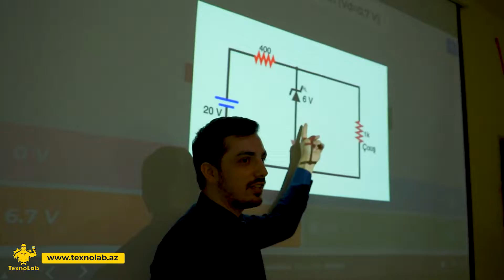Texnolab Elektronika Gecəsi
Elektronika Mühəndisliyi Təlimində öyrənəcəksiniz:

- Dövrə elementləri haqqında nəzəri məlumatlar;
- Sağlam və sıradan çıxmış elementlərin multimetr, osilloqraf ilə test etmə;
- Anakart problemlərinin tapılma metodu;
-  Iphone X və üst modellərdə mərtəbə ayırma, birləştirmə, mikrosxemlərinin iş prinsiplərini öyrənmək;
- Iphone və digər modellərdə usb, şarj, üz tanıma, şəbəkə, yaddaş, görüntü və ekran işıqlanması, wifi, bluetooth, səs sistemi, prosessor açılma iş prinsipi və digər dövrələrin addım addım analizi və təmiri;
- Silikonlu və silikonsuz mikrosxemlərin çıxarılma və montaj edilmə metodu;
- Dərs əvvəli keçilən mövzuların imtahanı və müzakirəsi;
- Dərs müddətində istədiyiniz qədər çay, kofe,şirniyyatlardan ödənişsiz faydalana bilərsiniz;
- Təlimin sonunda "Texnolab MMC" tərəfindən sertifikat ilə təltif olunacaqsınız.

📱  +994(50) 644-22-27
🏢  Çinar Park Biznes Mərkəzi